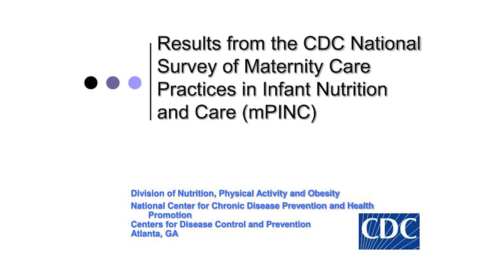Storks Landing, Delta County Memorial Hospital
Delta County Memorial Hospital and Stork's Landing recognizes that the birth of your baby is a special and personal moment in your life and we are privileged to support you through your pregnancy, labor, delivery and postpartum periods.